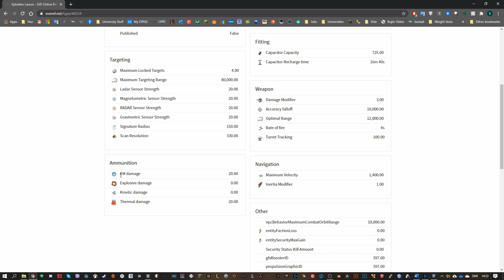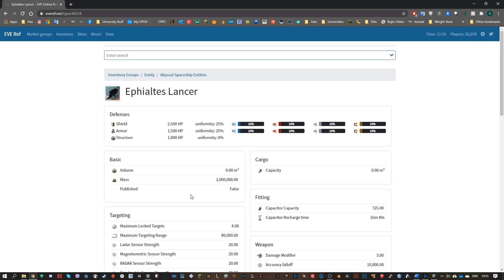EVE Online - Onyx T5 Abyss Deadly Sleepers!!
The Ephialtes prove to be quite the pain for the Onyx in the T5 abyss.

This Onyx is utilising heavy assault missiles to do large amounts of damage. They lack in range which is annoying but not a massive issue. They apply much better to the heavy missiles, however they have a lot longer range than heavy assaults.

Pithum B-Type Medium Shield Booster
10MN Monopropellant Enduring Afterburner